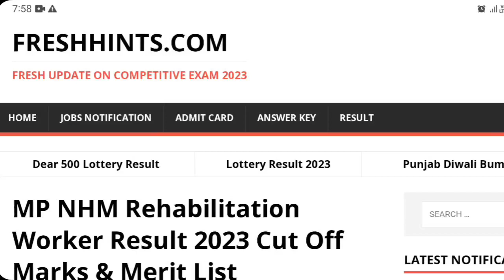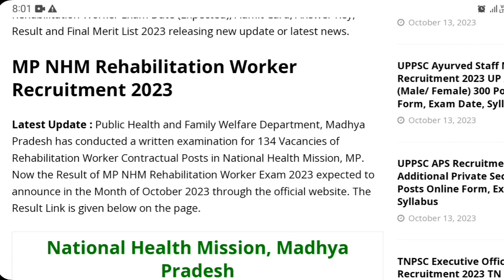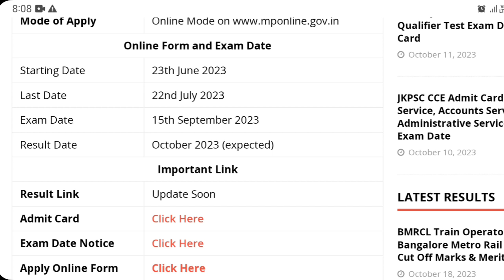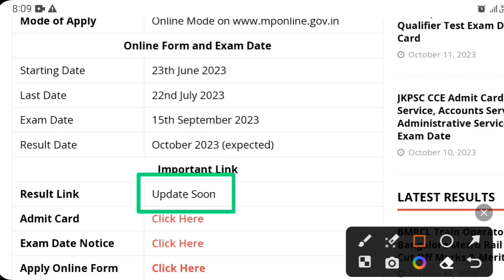mp nhm rehabilitation worker result | mp nhm result 2023 date | rehabilitation worker exam cut off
Madhya Pradesh National Health Mission MP has conducted a written exam for recruitment of 134 Posts of Rehabilitation Worker on Contractual Basis on 15th September 2023

MP NHM Rehabilitation Worker Vacancy 2023 NHM MP Rehabilitation Worker Exam Date (Expected), Admit Card, Answer Key, Result and Final Merit List 2023 releasing new update or latest news

chhattisgarh nhm cho
mp nhm 2023
bihar nhm cho
himachal pradesh nhm cho
haryana nhm cho,mp cho previous
mp nhm staff nurse result 2023
mp nhm
punjab nhm cho
aiims norcet result
mp rehabilitation worker
mp nhm rehabilitation worker admit card 2023
mp nhm rehabilitation workers answer key 2023
mp new vacancy 2023
rehabilitition worker result 2023
mp nhm anm result